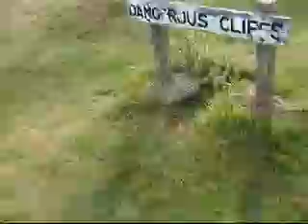Taking our Dog to Burgh Island